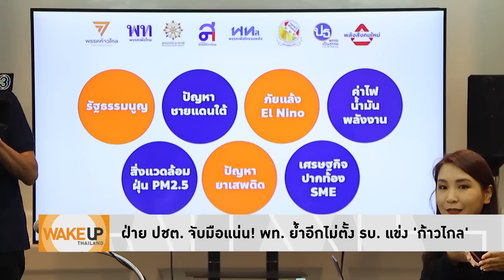ต้องด่าให้หนัก! กกต.ยึกยักรับรองผลเลือกตั้งรัฐบาลใหม่ยังไม่ได้โอกาสเริ่มต้นทำงานซะที